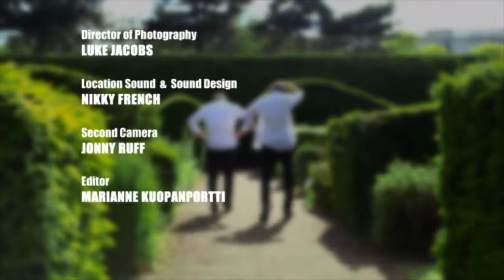RANDOM ACTS - Featuring Sandy the Mixed Breed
Channel 4 show "Random Acts" featuring Sandy the Mixed Breed dog